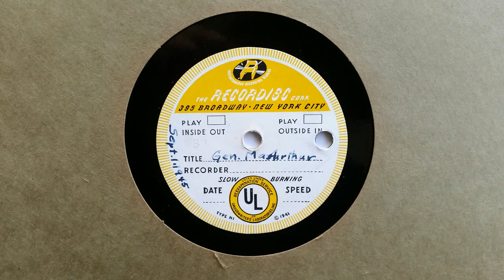Off-air acetate - CBS coverage of Japan's formal surrender (02 September 1945)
The second of two home recordings  Japan's surrender and the end of the Second World War.

Note that this content is presented unaltered as a historical document, for its historical value only. The offensive language is not agreed with nor endorsed.

On side one, Webley Edwards describes the beginning of the surrender ceremony aboard the USS Missouri in Tokyo Bay.

Side two records all but the beginning Gen. Douglas MacArthur's opening speech, just before the signing of the Instrument of Surrender by Japanese and Allied representatives.

While this record was an off-air recording, the ceremony itself wasn't broadcast live. Given the challenges of global broadcasting in the 1940s, the ceremony was recorded aboard the USS Missouri and broadcast 90 minutes later from the USS Ancon.